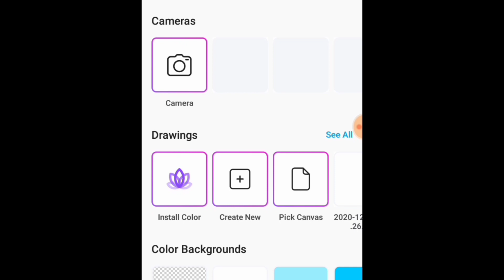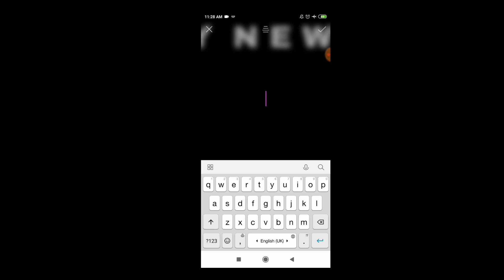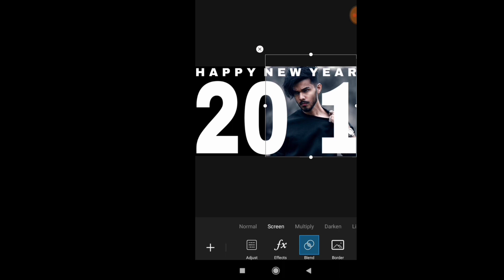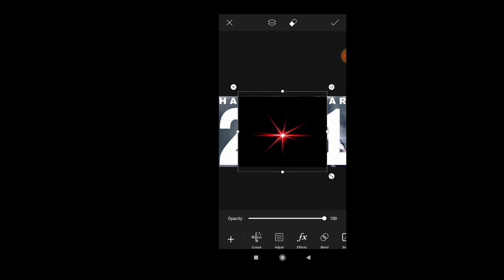Happy New Year Simple Photo Editing Toturial 2022 | Picsart Photo Editing Toturial | Editing Tricks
Heay Guys Welcome back to your own channel liaket production, happynew year in advance my subscribers .Guys The year 2020 Is ending, The new year 2022 is coming, I was not having Much Time so guys I create this simplephotoeditingtoturial for your new year,You can design your photo in just 2 minutes.every one can done this with the help of this trick in picsart

▶Watch My Instagram Viral editing concepts

Letter Potrait Photo Editing
Letter Potrait picsart Editing toturial
letterApotrait photo Editing
Picsart letter Potrait Editing
Picsart One minute Editing toturial
Picsart Shorts videos
happy new year photo 2022
happy new year photo editing Picsart
picsart editing
picsart toturial
picsart
lightroom